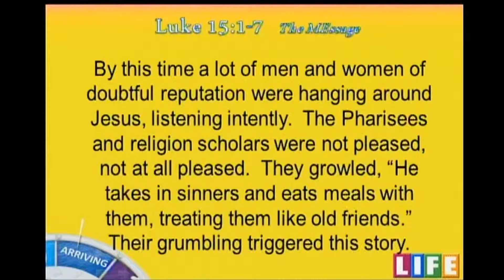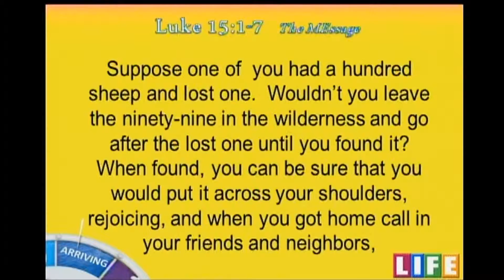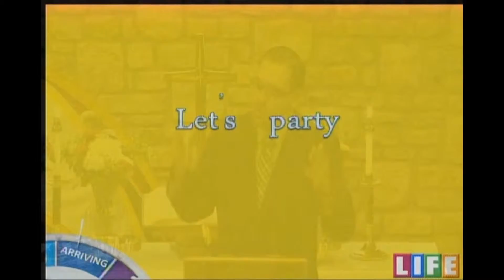2015-0712 The Game of LIFE: Arriving